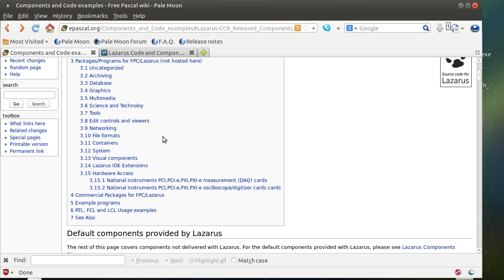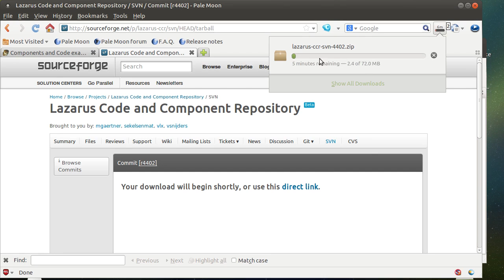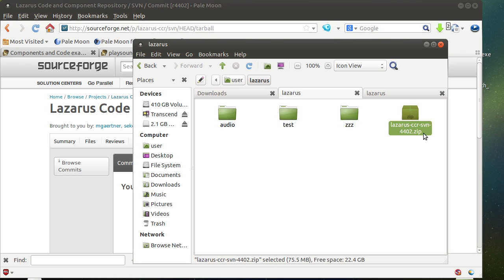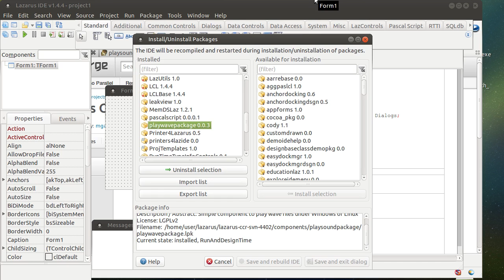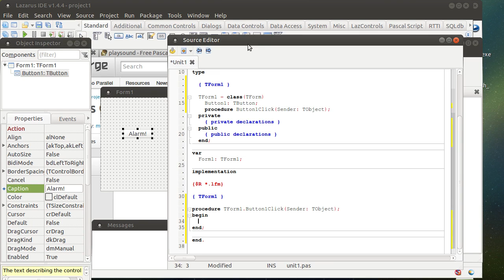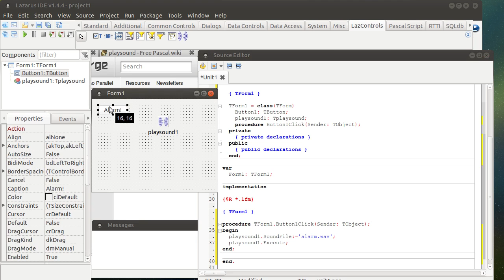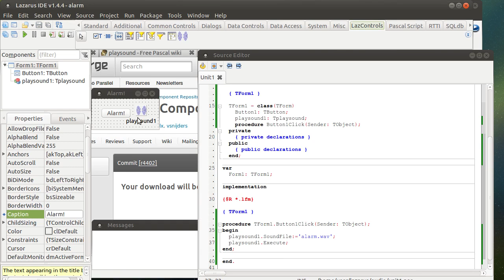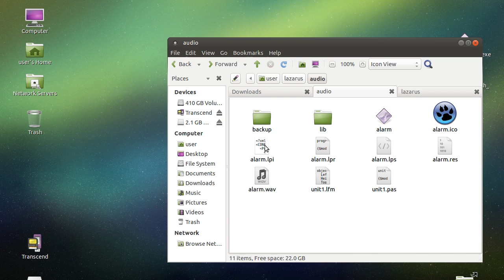Lazarus tutorijal 03 - Instaliranje dodataka za Lazarus